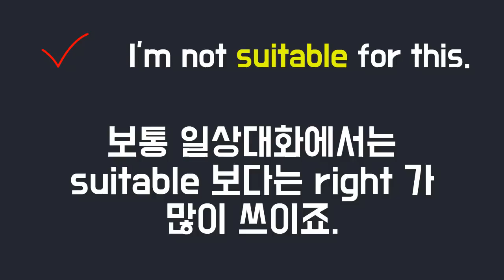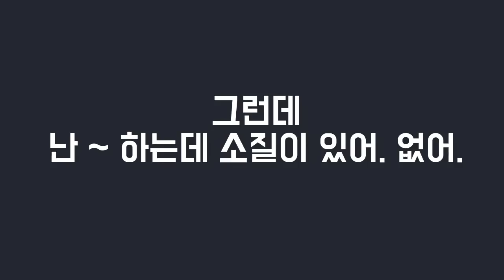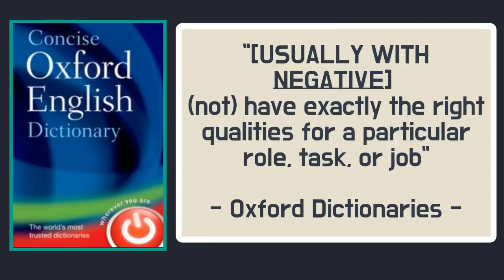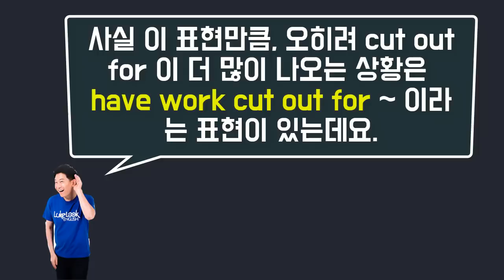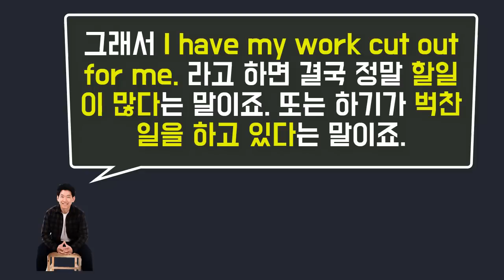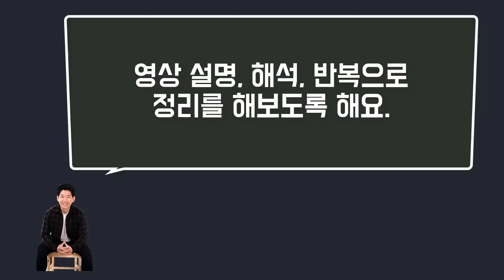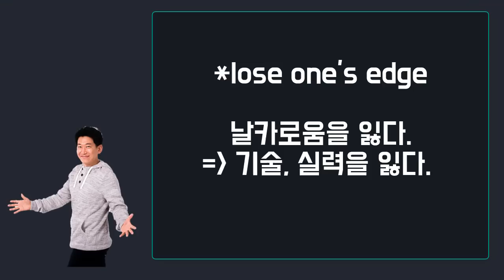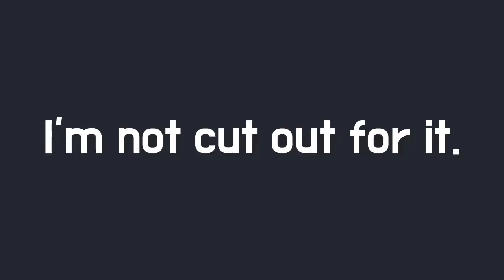원어민 표현 : (not) cut out for / work cut out for ★ 청취,스피킹에 꼭 필요한 원어민 영어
▼ ▽ 이 에피소드는 원어민들은 다 알고 있는데 한국인들을 잘 모르는 표현인 not cut out for~, have work cut out for 를 정리해 보도록 하겠습니다. 제가 영상을 제작할때는 모든 원어민들이 알고 있는 실제로 많이 사용하는 표현을 선정합니다. 동시에 이미 한국사람들이 많이 알고 있을만한 것을 왠만하면 배제하고 영상을 제작하고 있습니다. 언제나 여러분들의 의견은 적극적으로 반영하겠으니 언제나 답글로 적극 소통해주세요!